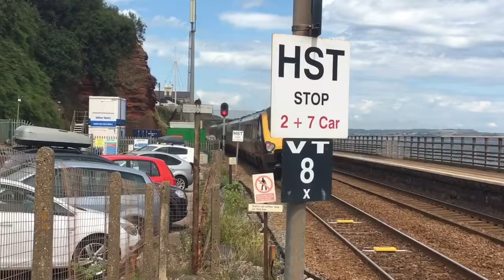Trains and tones around Dawlish and Teignmouth 29-7-19